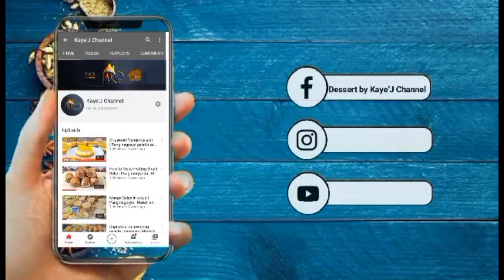WAG LANG BASTA IGISA ANG KARNE, PASARAPIN ITO GAMIT ANG JOLLY COCONUT MILK!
Wag lang basta igisa ang KARNE!
I Level Up gamit ang Jolly Coconut Milk

Ingredients
2 tbsp cooking oil
500g Pork shoulder (kasim)
Salt and pepper
4 gloves garlic
Onion
400ml Jolly Coconut Milk
Shrimp paste
Red and green chili